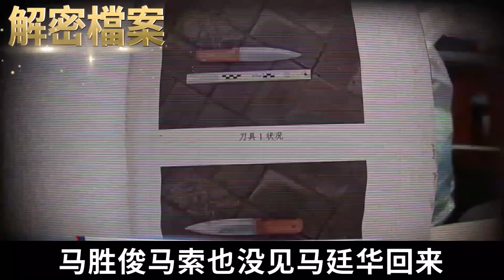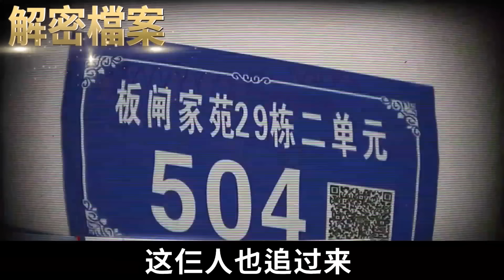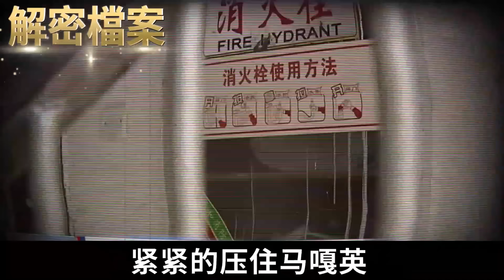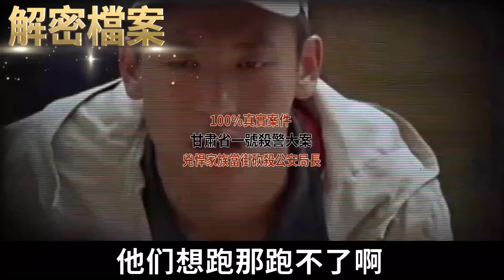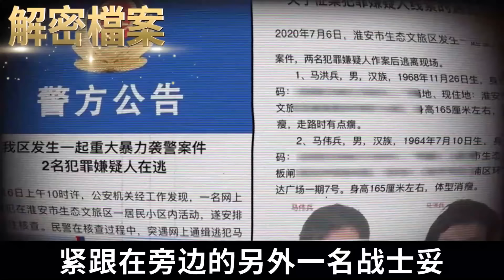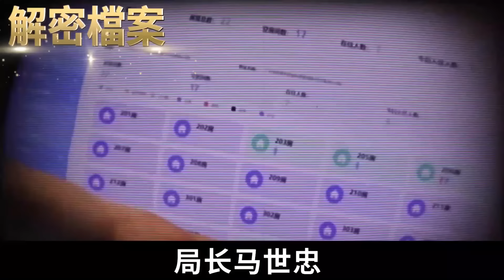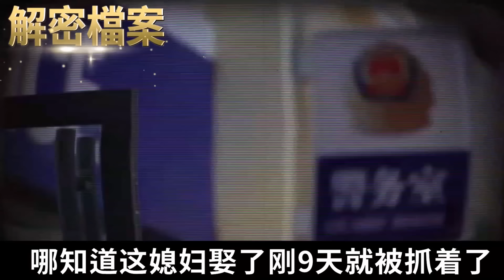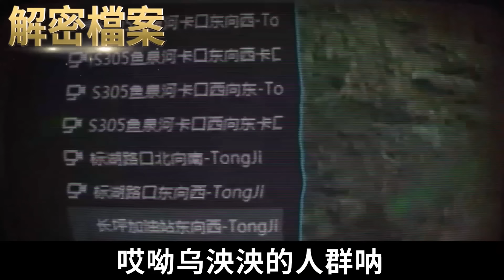解密檔案——100%真實案件！甘肅省一號殺警大案！兇悍家族當街砍殺公安局長！